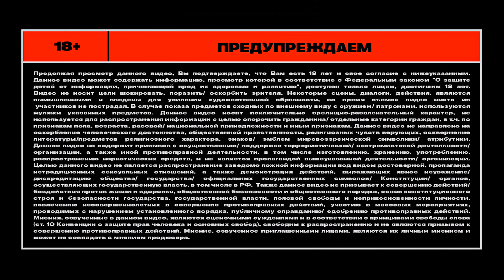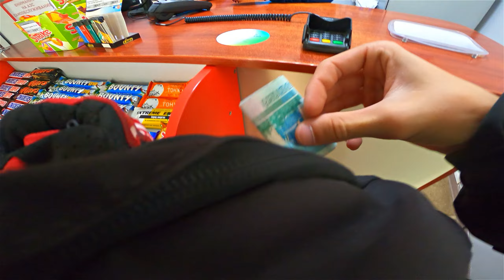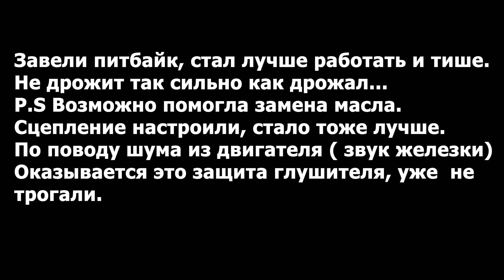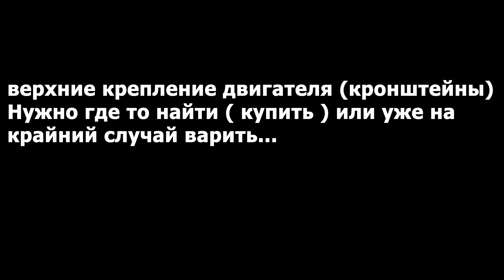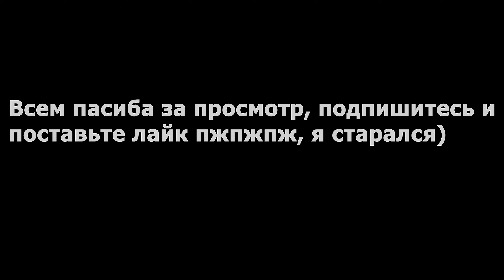😳 ОДИН ДЕНЬ ГЛАЗАМИ MotoTaper | 😱 ТРЕСНУЛА РАМА НА ПИТБАЙКЕ | ЧИНИМ ПИТБАЙК!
⋆｡ﾟ☁︎｡⋆｡ ﾟ☾ ﾟ｡⋆⋆｡ﾟ☁︎｡⋆｡ ﾟ☾ ﾟ｡⋆⋆｡ﾟ☁︎｡⋆｡ ﾟ☾ ﾟ｡⋆
💸НА ПОКУШАТЬ ПИТБАЙКУ💸: 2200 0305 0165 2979 ( ПСБ МИР )

✨ По поводу РЕКЛАМЫ и СОТРУДНИЧЕСТВА писать мне в VK! ✨

📷♡  Снимал видео ➡ GoPro hero 8 black 📷♡